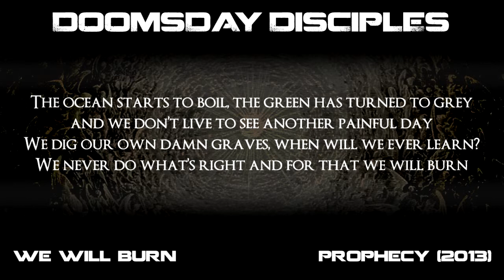Doomsday Disciples - We Will Burn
Track 6 from the debut album Prophecy, released in 2013.

Vocals: Matti Kuusisto
Lead Guitar, Vocals: Marcus Carlsson
Guitar: Ronny Sjölund
Bass: Johan Bertilsson
Drums: Nakadai Sundström